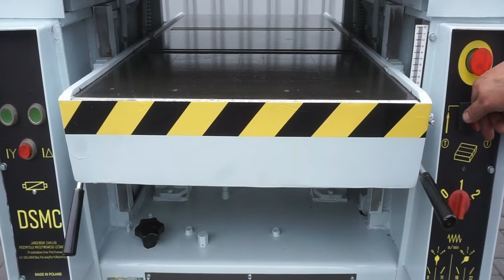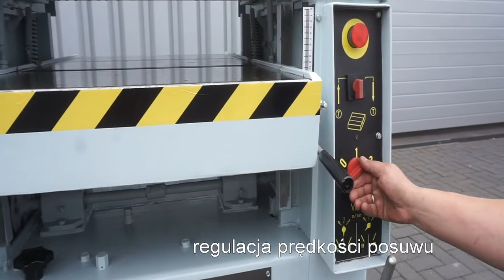Grubościówka JAROMA DSMC 60 - Mar-Masz | Woodworking Machines